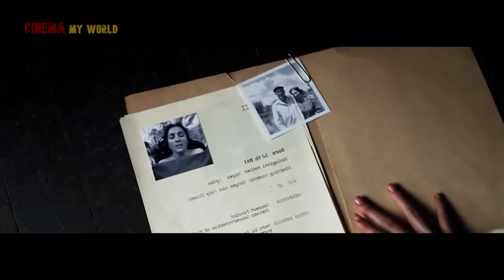Women were taken to Mysterious place to do.. Horror Thriller Movie Explained in Telugu | CMW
Women were taken to Mysterious place to do.. Horror Thriller Movie Explained in Telugu | Cinema My world |